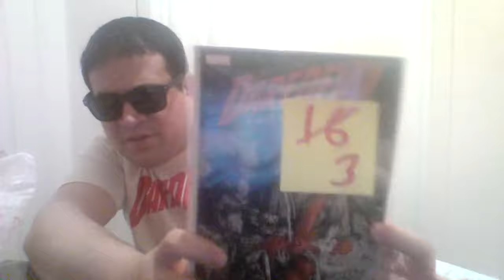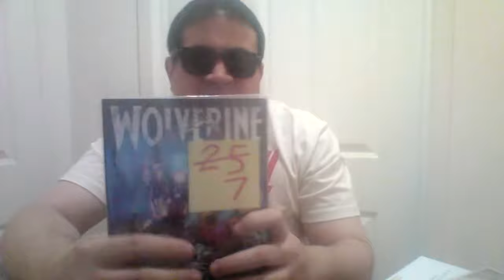ACE Comic Con Review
The Justice League and Daredevil Descend on Nassau Coliseum was it a Triumph or an Epic Fail?